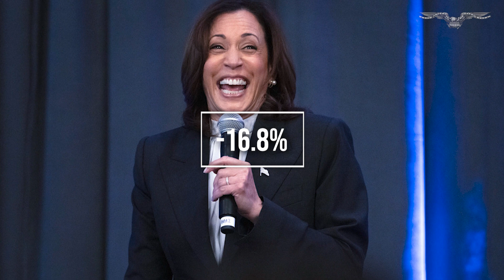Kamala Harris sidesteps question about president's future: 'Joe Biden is very much alive'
Vice President Kamala Harris sidestepped questions about whether she was ready to hop into the executive role if President Joe Biden decided not to run for reelection in 2024, saying he is "very much alive."

"Well, first of all, I'm not gonna engage in that hypothetical because Joe Biden is very much alive and running for reelection. So there we are," Harris said in an interview that aired Sunday with 60 Minutes.